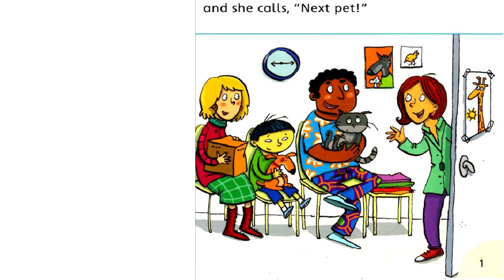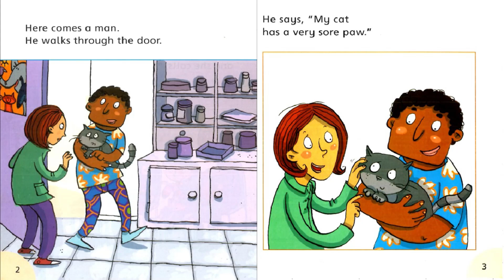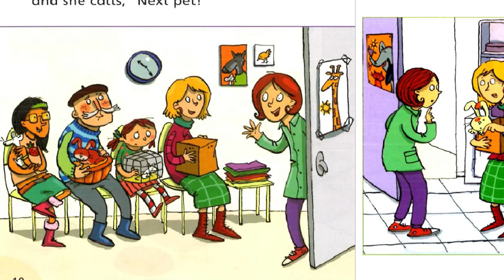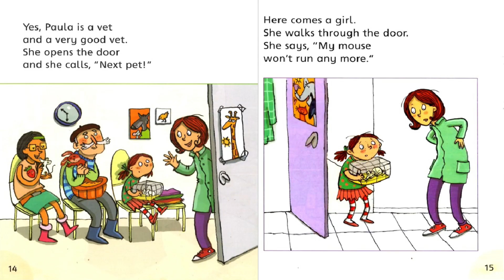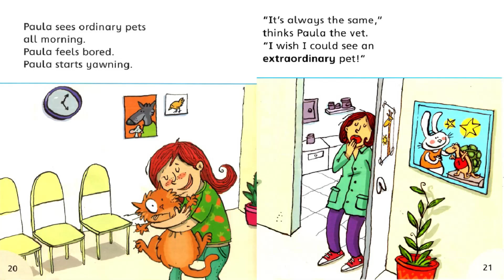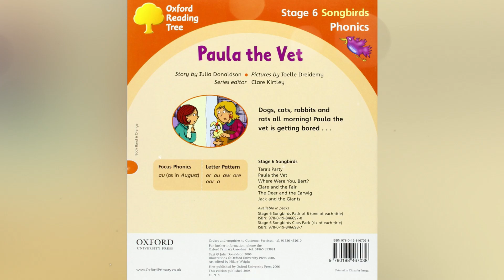PAULA THE VET by Julia Donaldson ~ Kids Book Storytime, Kids Book Read Aloud, Bedtime Stories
In today’s book we will follow Paula who is a vet on treating her pet patients as we read Paula the Vet.

to find out more.